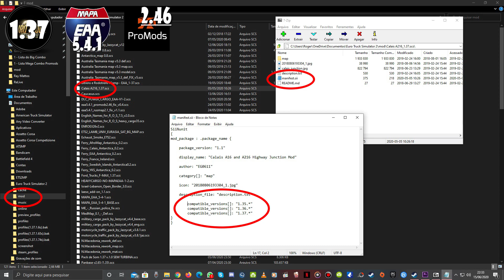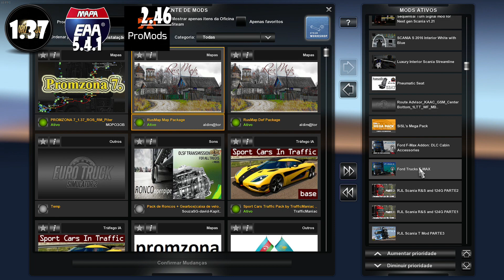ETS 2 | 1.37 #8 | NOVO PITER FOR RUSMAP E FIX DO RUSMAP NO MAIOR COMBO DE MAPAS DO ETS COM 32 MODS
Nick: Roger_LordSith | Steam: lordsith0000
- Obrigatório todas 6 DLCs ORIGINAIS.

*G. Steppe updated def and map
*G. Steppe english names

30 - Antarctica ( Só para MEMBROS do CANAL )
*Speed Snow fix